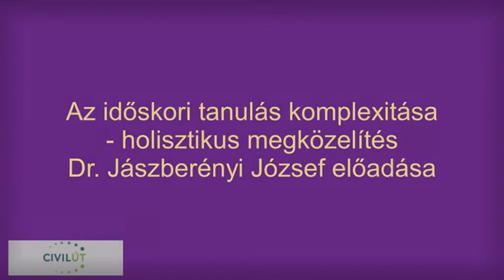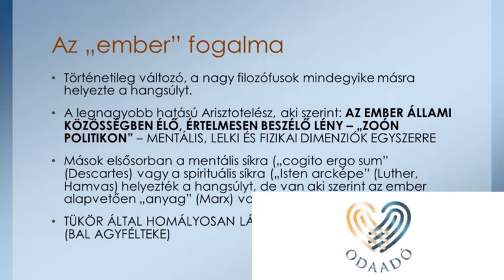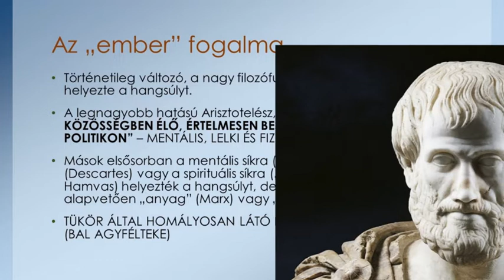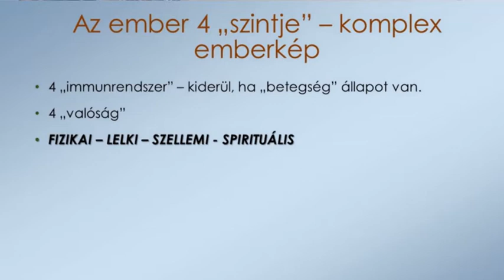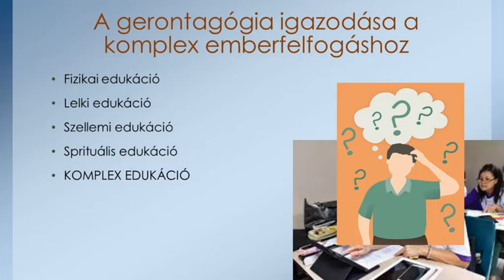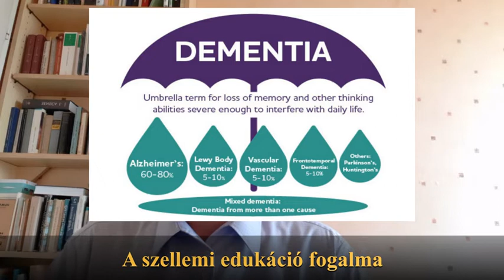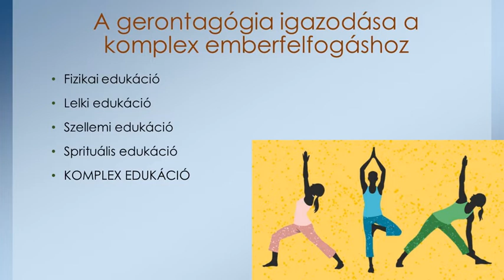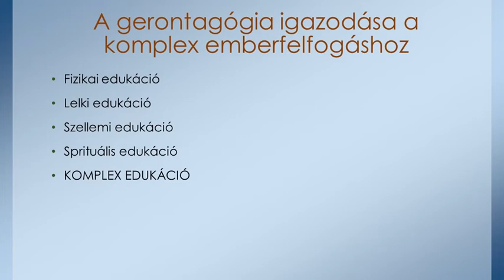Civilút Szenior Akadémia 17. rész - Tanulás idős korban 2.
A Civilút Szenior Akadémia videójában Dr. Jászberényi József főiskolai tanár, gerontológiai kutató, az Odaadó Program Támogató Szakértője abban nyújt segítséget, hogy milyen képzést, tanfolyamot válasszunk szenior korban. A legjobb megoldás, ha a fizikai, a lelki, a szellemi és a spirituális fejlődésre egyaránt figyelemmel vagyunk. A videóból kiderül, hogy melyek azok a képzések, tanfolyamok, amelyek ezt a négy területet egyszerre fejlesztik.